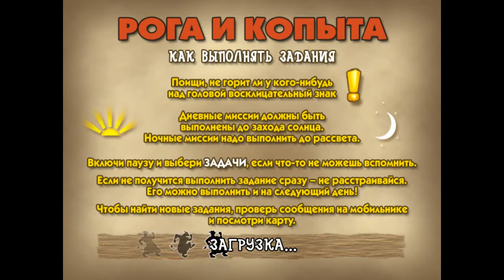Прохождение Игры. Рога И Копыта. (Скотный двор). #1. Компиляция. Игры Мультики. ПК Игры.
Ссылка на видео:
Об игре: Дата выхода: 1 авг. 2006
Жанр: Экшены , Аркады
Разработчик: Blue Tongue Entertainment, Halfbrick Studios
Интерфейс: Русский
Озвучка: Русская
Системные требования
ОС: Windows XP SP2-3 / Vista / 7 / 8 / 10
Процессор: Intel Pentium 4 1.5 Ghz
Оперативная память: 256 МБ
Видеокарта: GeForce 6600 256 Mб
Место на диске: 1.76 ГБ
Barnyard - игра по мотивам всемирно известного мультфильма “Рога и копыта”, сюжет которой необычайно схож с ним. Здесь в роли быка Отиса вам предстоит перенестись на ферму со своими законами и правилами.
Игра сочетает в себе несколько жанров: аркаду, симулятор и приключение. Именно поэтому весь процесс наполнен динамичными миссиями, обустройством фермы, исследованием территории, гонкам на мотоцикле и многим другим, что не позволит Вам так просто оторваться от этого деревенского мира.
Влейтесь в общий коллектив домашних животных, прибывающих здесь не первый год, почувствуйте и себя в качестве питомца. Несомненно будет очень интересно узнать, чем же занимается и промышляет весь этот животный состав во время отсутствия хозяина фермы. Проделки всех героев будут довольно забавными, а иногда даже очень смешными, так что скучать Вам точно не придётся. Сюжет порадует массой тайн, которые Вы сможете раскрыть, тщательно исследуя окружающую местность и собирая нужные ресурсы и предметы. Выполняйте ежедневные задания и заводите друзей.
Игровой процесс своей замысловатостью и музыкальным сопровождением втянет в себя все возрастные категории, не оставив никого равнодушным. Каждая миссия здорово сможет вас повеселить, а графика и анимация обязательно привлечет внимание. Так что можете с уверенностью приступить к развитию вселенной Barnyard!